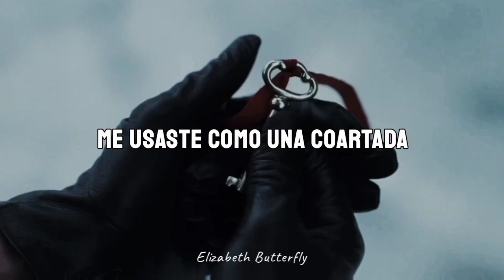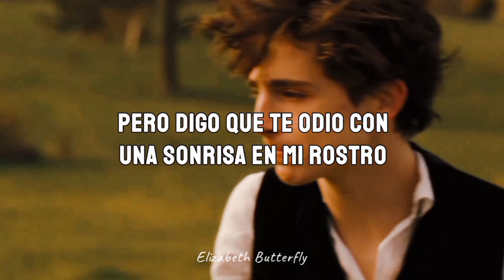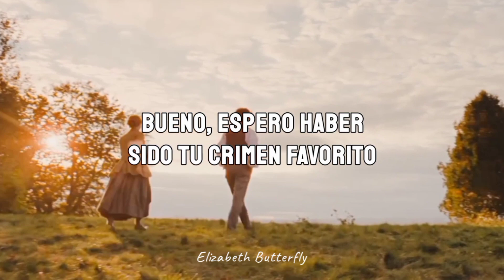💔Espero haber sido tu crimen favorito💔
Canción: Favorite Crime

Cantante: Oliva Rodrigo

Película de fondo: Mujercitas | Joe y Laurie

Editor de vídeo: InShot y Video Guru

Mis páginas de Facebook:

Página de Facebook Star x Marco 2